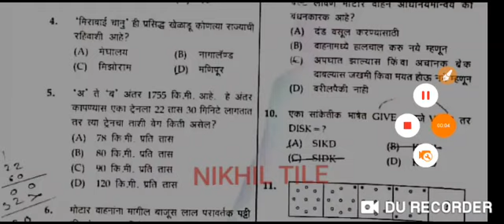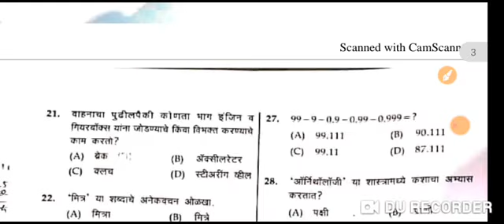मुंबई शहर पोलीस चालक पेपर चे स्वरूप | Navi Mumbai Driver Police Questions Paper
मुंबई शहर पोलीस चालक पेपर चे स्वरूप | Mumbai Driver Police Questions Paper.